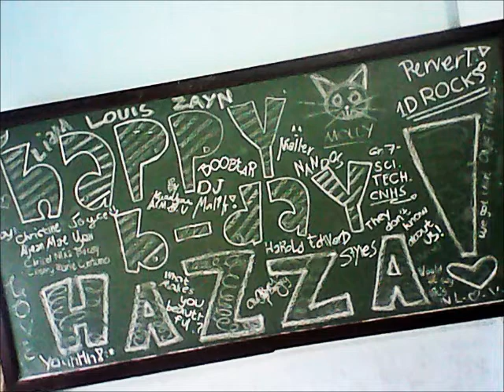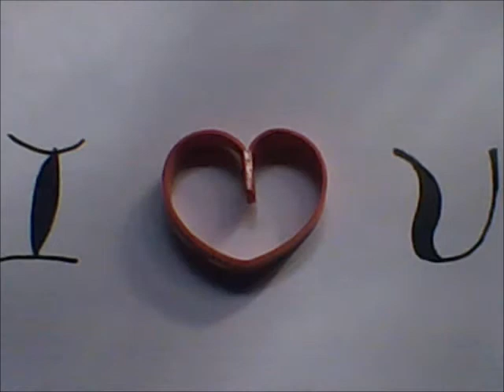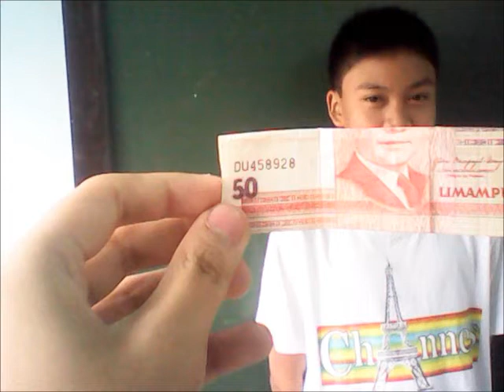GRADE 7 SCI-TECH GAME 2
hehehe
lingawa hinumdumon anah nga time uiep
SO MUCH FUUUUUUUUUUUUUUUUUUUUNNNNN!!!
YEah break it down yow!! :)